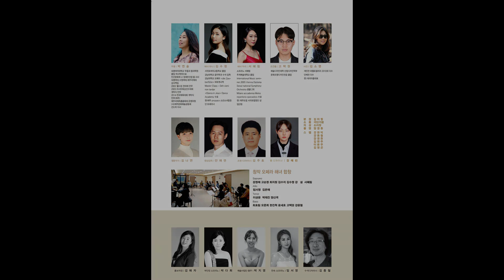The Opera "The Female diver" introduction Jeju Island#Opera in Jeju#Haenyeo#woman diver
Miju, a sangun-Haenyu who trains Haenyu(woman diver), was living life to the fullest at jeju coast and lost her husband one day. At that time she was pregnant with her second child.

Her first son, Hyunsuk, and Miju started to gather seafood under the sea to make a living.

Miju wanted to send Hyunsuk to the land to give him more opportunities to learn. In order to do that, she had to earn a lot of money.
One day, she died from getting caught in underwater plants while diving because she hung one more stone on her body to dive deeper.

All haenyus were grieving for her death. But they had to go back to work soon to survive other than jungsuk who was Miju’s friend.
Jungsuk had been disappeaed since Miju’s death.

After 30years in national assembly, Sunhee, Jungsook’s daughter, was trying to register ‘Haenyu’ as intangible cultural property for Jeju.

She convinced that this activity for registration was not only for her mother but for the rights of women. Nevertheless she was a common eyesore since people did not understand why she was doing this. Especially, a bitter tongue of Mr. Kim, reporter, was a big barrier to Sunhee.

While arguing this matter with people, Myungja who was also close to Miju holding a front wheel walker was coming and getting onto her story. This made people quiet and solemn. Mr.Kim came to Myungja and shed tears.
Myungja recognized that Kim was Miju’s son, Hyunsuk. They embraced and consoled each other without saying anything.

Hyunsuk and Sunhee visited  jeju coast beach again. They had a conversation as they did before. Sunhee passed a worn notebook which was Jungsuk’s as well as Miju’s keepsake on to Hyunsuk.